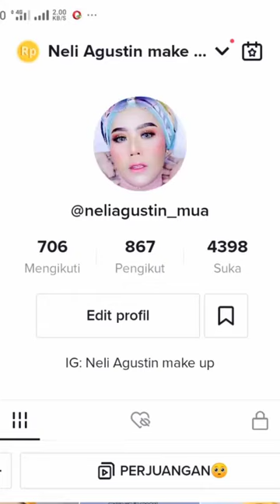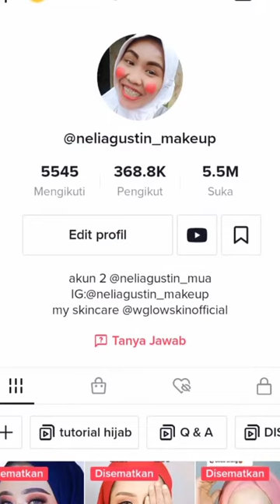DULU DIBULLY HABIS-HABISAN, KINI JADI MUA SUKSES DAN TERKENAL